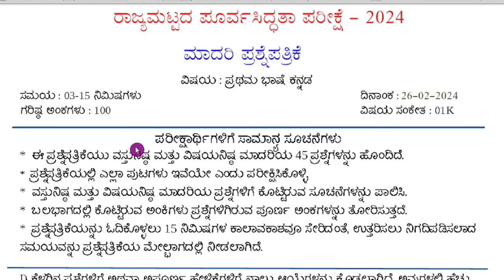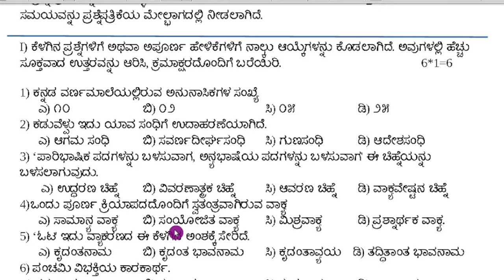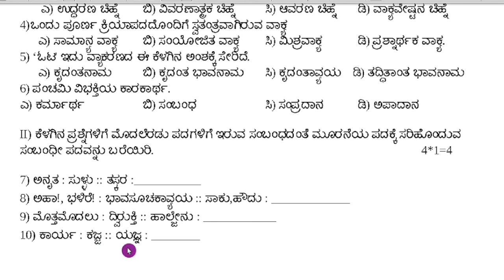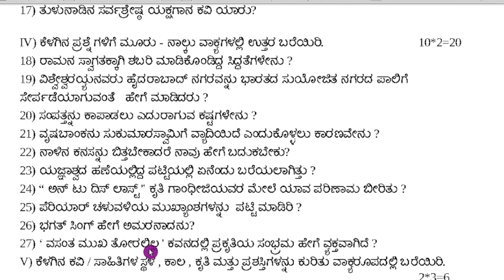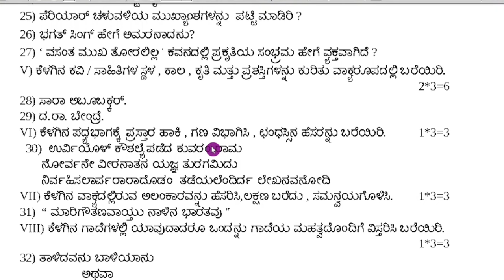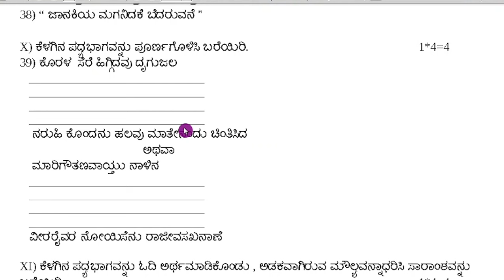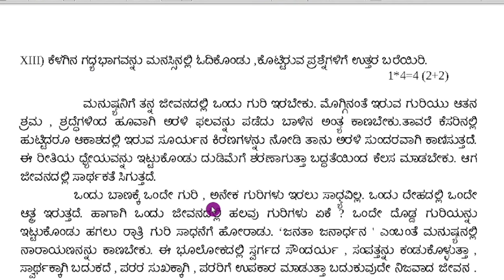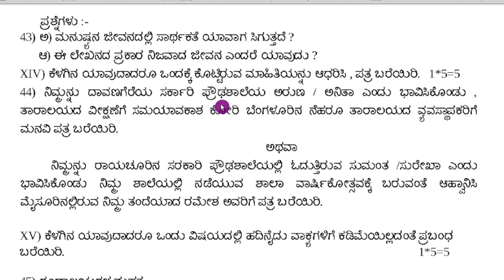SSLC Kannada State Level Preparatory Exam Model Question Paper 2024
SSLC Kannada Question Paper 2024 With Answers

KSEAB ಮಾದರಿ ಪ್ರಶ್ನೆ  ಪತ್ರಿಕೆಯ ಎಲ್ಲಾ ವಿಷಯಗಳ ಸಂಪೂರ್ಣ ಉತ್ತರಗಳೊಂದಿಗೆ